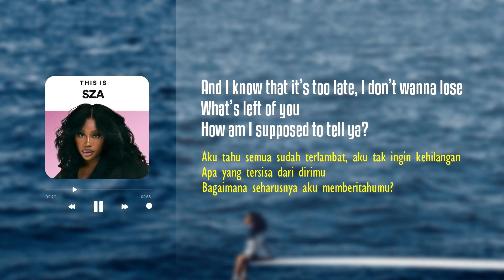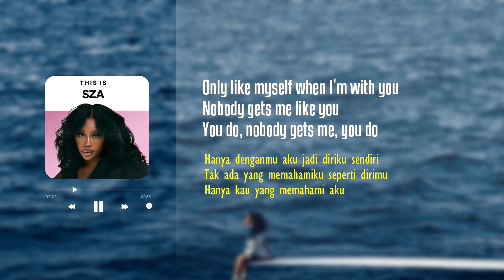Nobody Gets Me - SZA (Lirik Terjemahan)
🎵 Judul : Nobody Gets Me
🎙️ Penyanyi : SZA